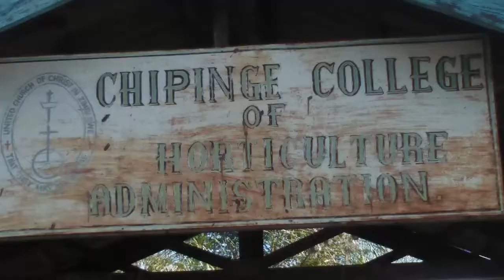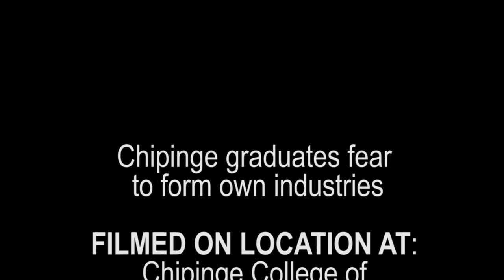Chipinge graduates fear to form own industries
Chipinge students who graduated at Chipinge College if Horticulture are not sure if they can start own businessess in future contrary to what is expected of them by the vocational curriculum.